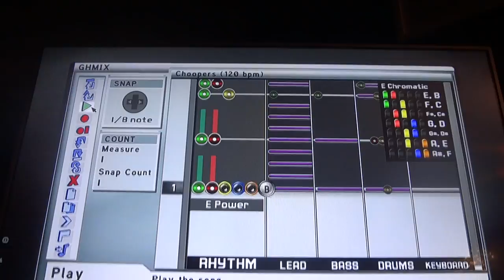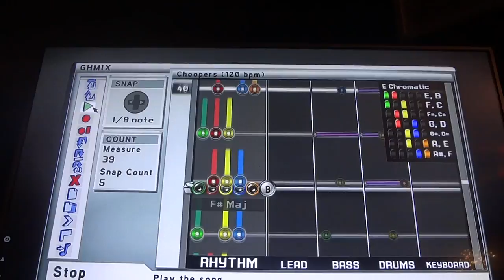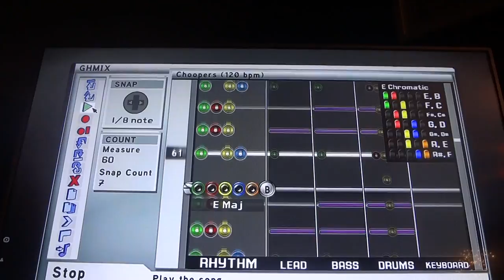Choopers - GHWT Custom Song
No, I didn't spell anything wrong. "Choopers" was the nickname I gave to my now deceased golden retriever, Lenny. He was such a good puppy.

This hardcore song is dedicated to him!